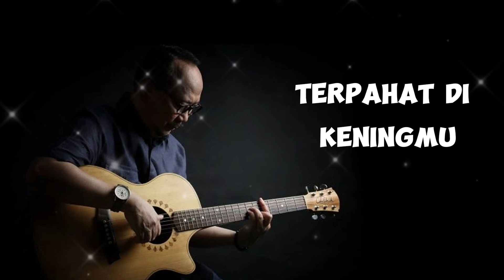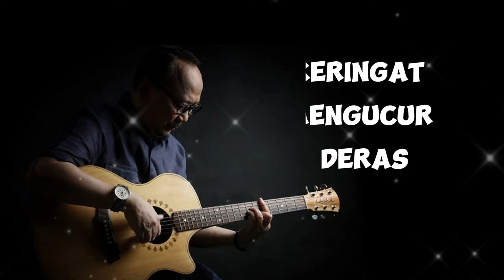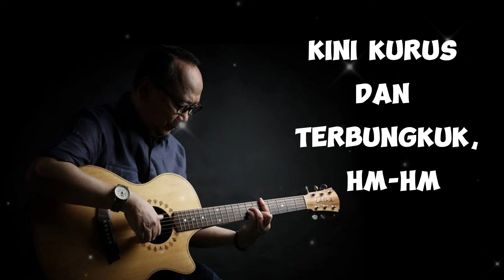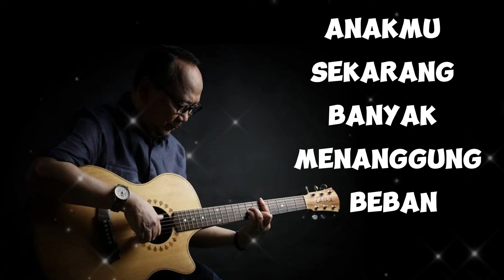Titip Rindu Buat Ayah - Ebiet G.Ade {Lyrics}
Hii Guyss

Bantu suport dan bantuannya ya

Judul       : Titip Rindu Buat Ayah
Penyanyi : Ebiet G. Ade

Di matamu masih tersimpan
Selaksa peristiwa
Benturan dan hempasan
Terpahat di keningmu
Kau nampak tua dan lelah
Keringat mengucur deras
Namun kau tetap tabah, hm-hm
Meski nafasmu kadang tersengal
Memikul beban yang makin sarat
Kau tetap bertahan
Engkau telah mengerti
Htam dan merah jalan ini
Keriput tulang pipimu
Gambaran perjuangan
Bahumu yang dulu kekar
Legam terbakar matahari
Kini kurus dan terbungkuk, hm-hm
Namun semangat tak pernah pudar
Meski langkahmu kadang gemetar
Kau tetap setia
Ayah, dalam hening sepi kurindu
Untuk menuai padi milik kita
Tapi kerinduan tinggal hanya kerinduan
Anakmu sekarang banyak menanggung beban
Engkau telah mengerti
Hitam dan merah jalan ini
Keriput tulang pipimu
Gambaran perjuangan